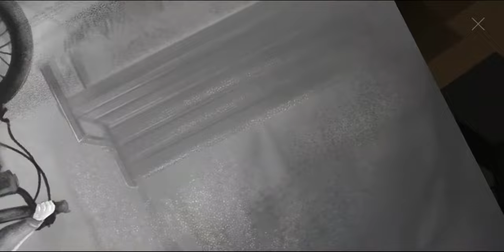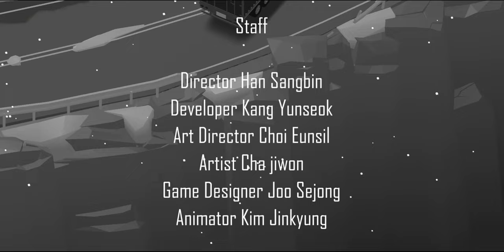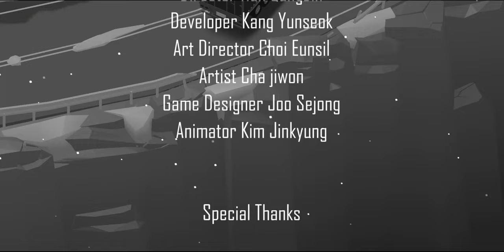【트릭아트 던전】 첫번째 기억 ~ 여섯번째 기억 공략